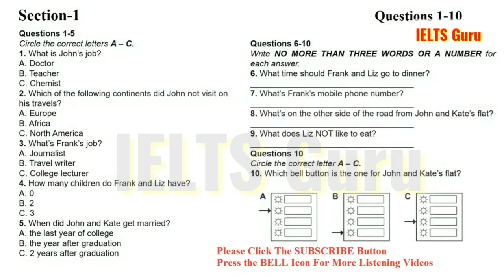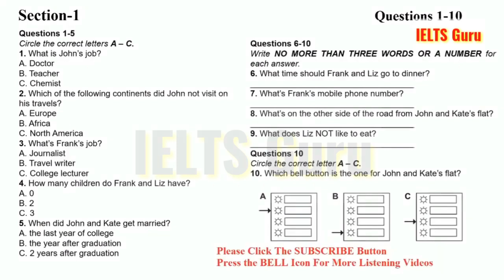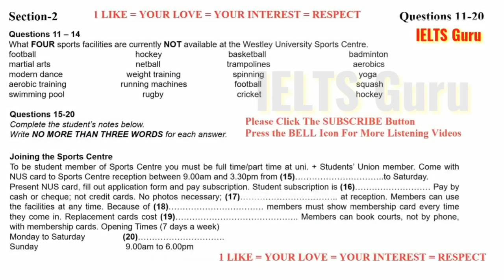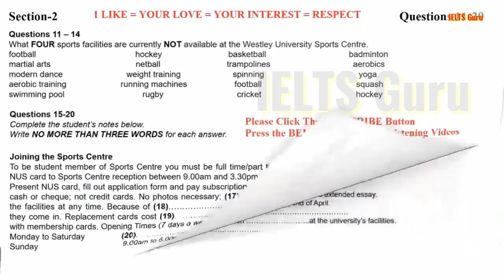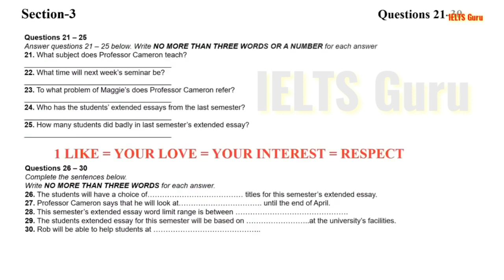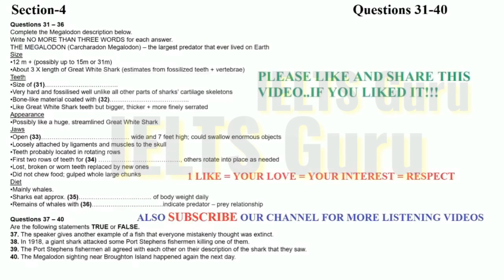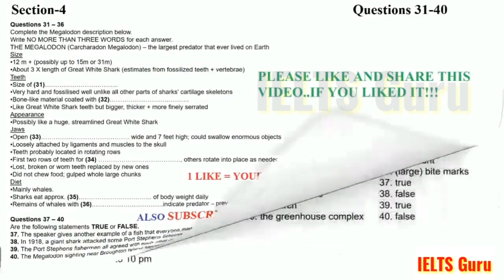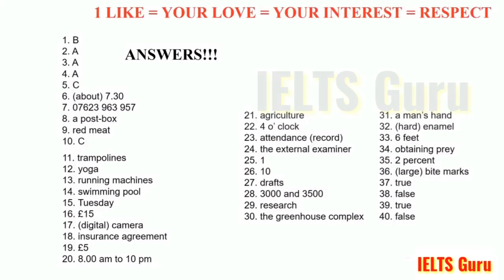SEP 12 IELTS LISTENING 🎧 PRACTICE IDP